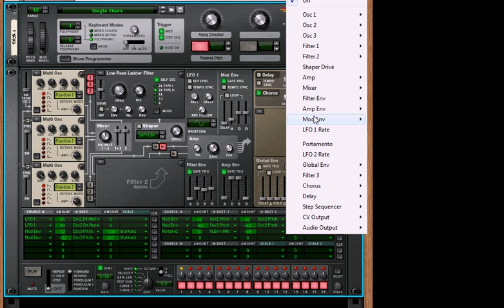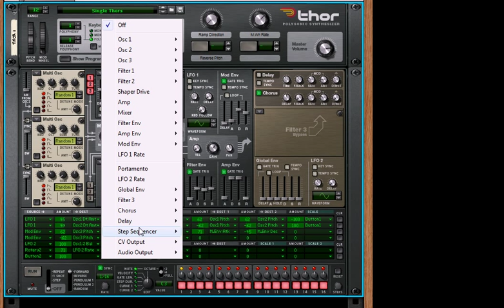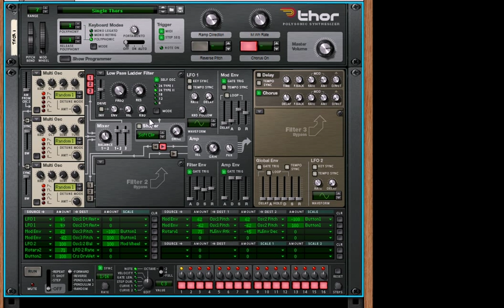Creating Better Patches 1 - Hoover Expanded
First in my series on creating better patches in Reason using the Thor synth. This tutorial focuses on expanding on Chris Petti's Hoover sound/patch. Enjoy! And thanks Chris for the inspiration!